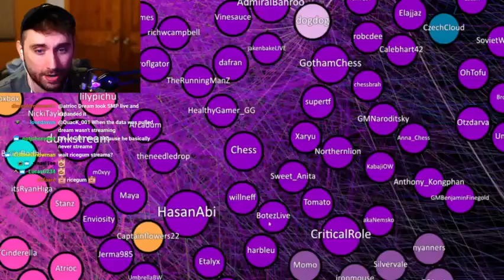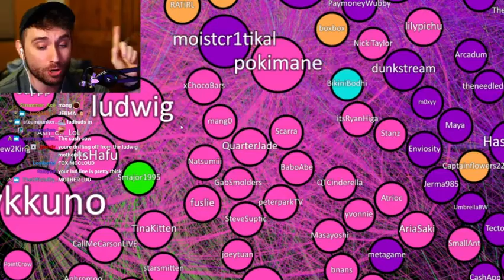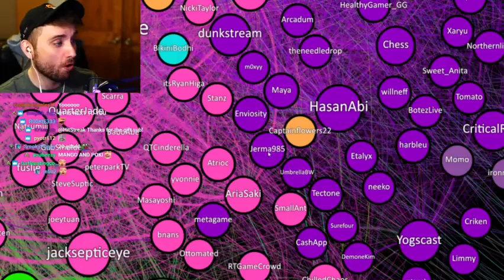New OTV member confirmed.